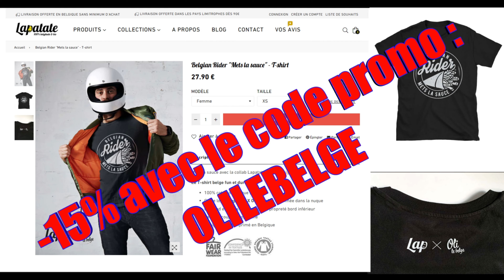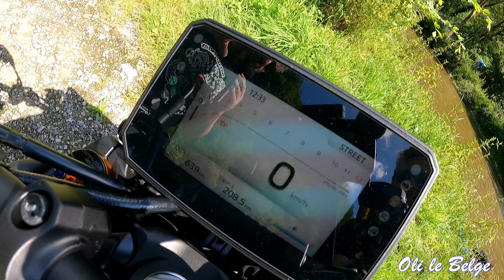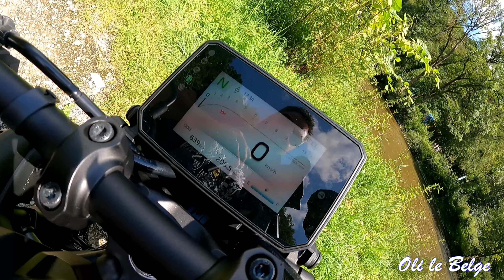Yamaha MT09 SP 2024, le son des braves !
Chaque millésime apporte son lot de nouveauté, cette fois, on parle de mélodie !